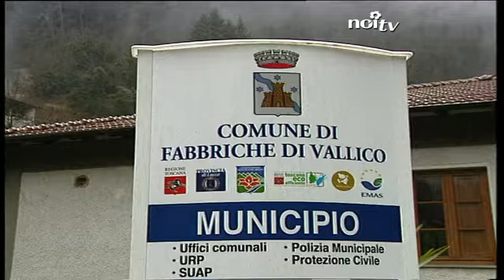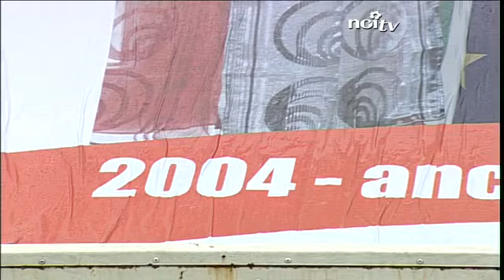A Vagli e Fabbriche resiste il centrodestra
ELEZIONI AMMINISTRATIVE - Il neo comune Fabbriche di Vergemoli e Vagli hanno visto la vittoria dei candidati sostenuti da liste di centro destra, Michele Giannini ex sindaco di Vergemoli e Mario Puglia sindaco uscente di Vagli.